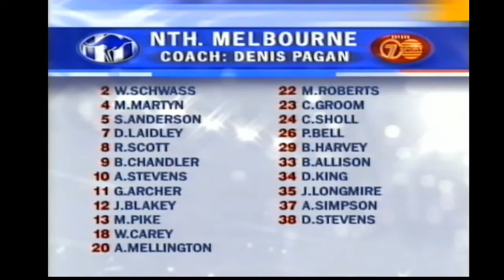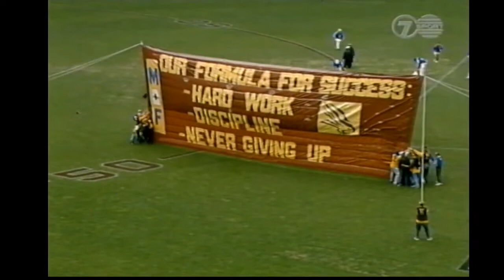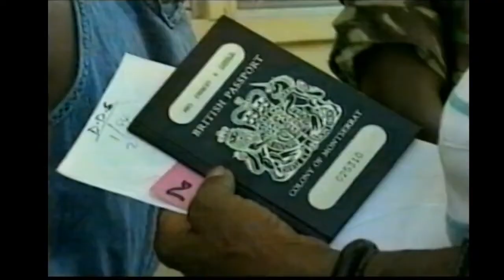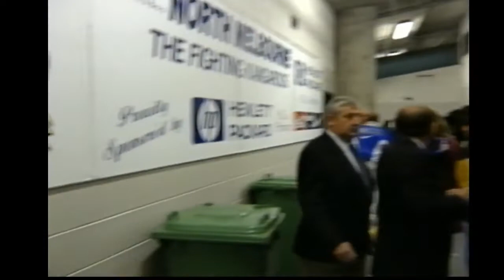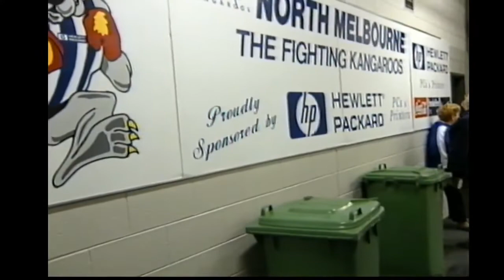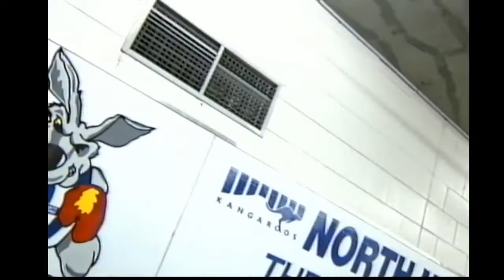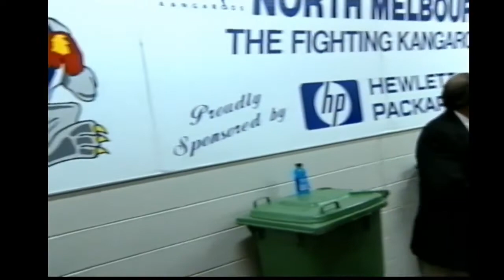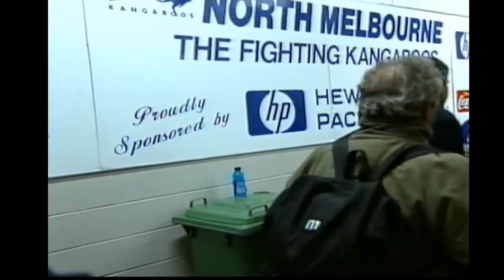North Melbourne v Hawthorn Round 21 1997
Channel 7 Sport
Clean feed - no advertisements, commercials or cutaways

The label reads:

NORTH
V
HAW
RD 21,
1997

Head over to Batprince's game channel:
Youtube.com/Batprince
OR
Head over to Pete's Twitch
Twitch.tv/Peterdea